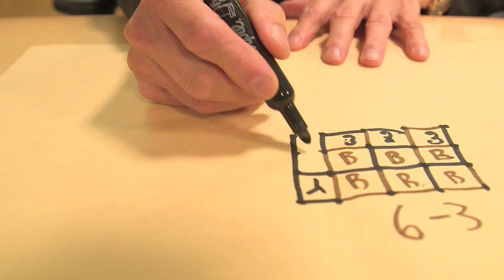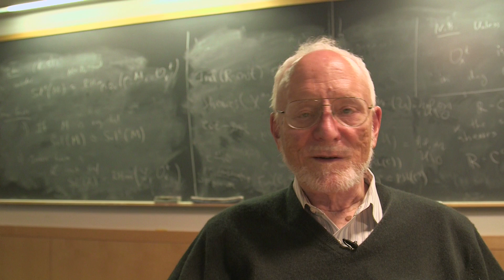Dots and Boxes (extra footage about bigger boards)